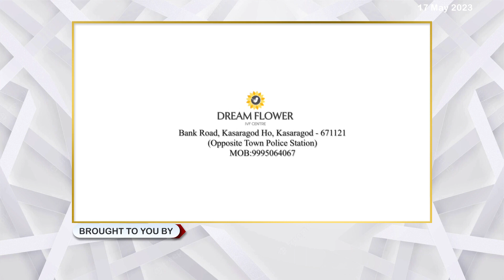കാസര്‍കോട് ജില്ലയില്‍ മൂന്നിടങ്ങളിലായി വന്‍ കുഴല്‍പ്പണവേട്ട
കാസര്‍കോട് ജില്ലയില്‍ മൂന്നിടങ്ങളിലായി വന്‍ കുഴല്‍പ്പണവേട്ട; 57 ലക്ഷം രൂപയുടെ കുഴല്‍പ്പണം പോലീസ് പിടിച്ചെടുത്തു.നാല് പേര്‍ അറസ്റ്റില്‍.